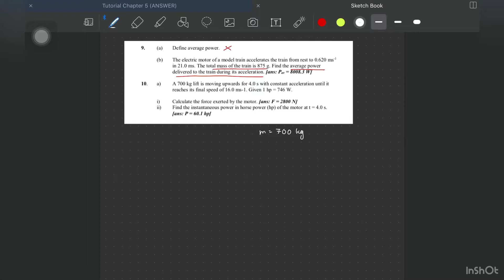Tutorial 5 (No.10)